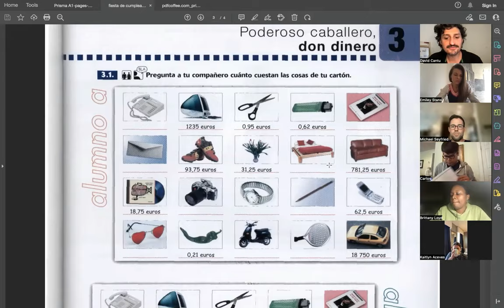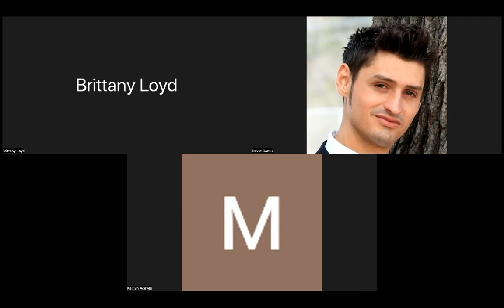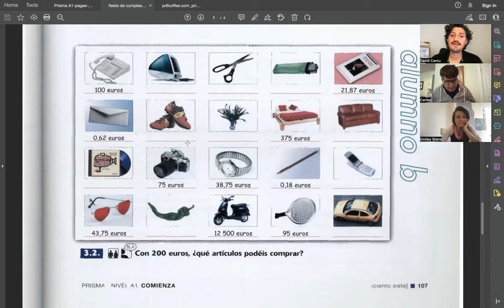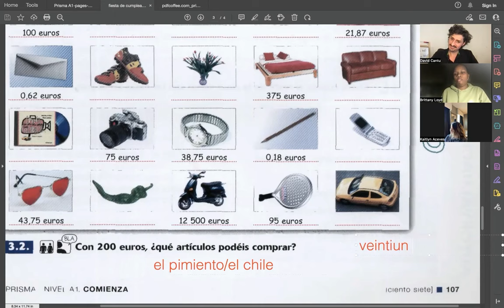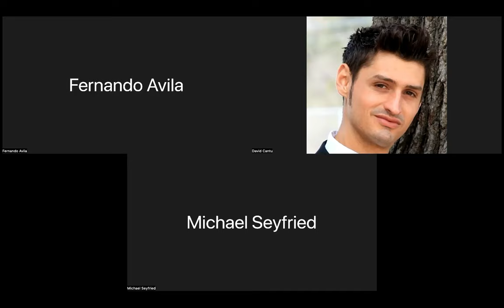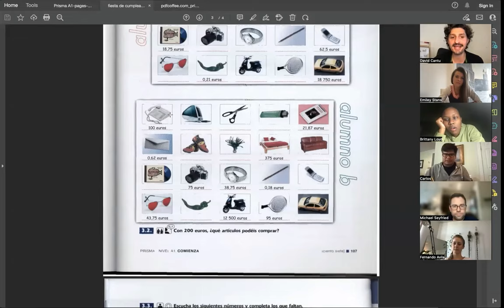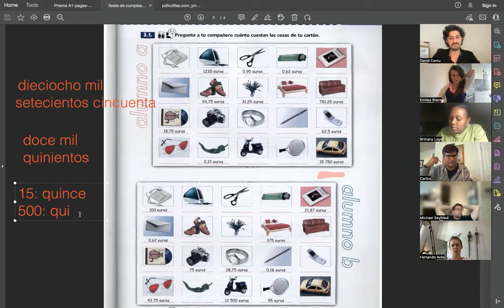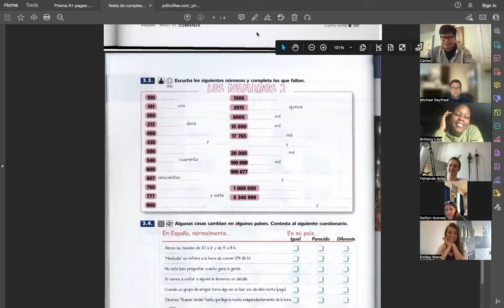Spanish Speaking Club: ¿Cuánto cuesta el teléfono? (Precios, Números, y Objetos)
Join us for an engaging session of the Spanish Speaking Club, where we dive into the world of shopping and pricing in Spanish! This meeting focuses on learning and practicing how to ask and discuss prices, understand and use numbers, and identify common objects.